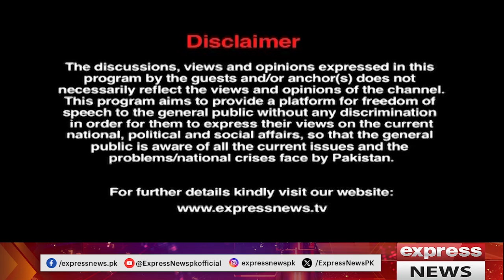Center Stage With Rehman Azhar | 18 November 2023 | Express News